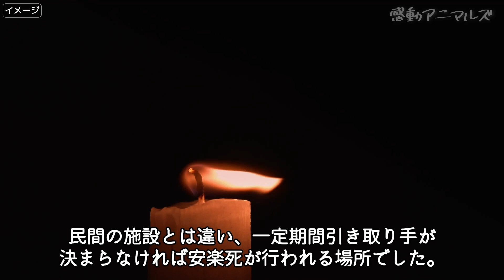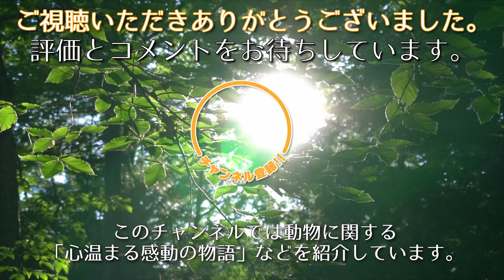飼い主に捨てられ涙を流していた犬。安楽死の恐怖から抜け出せたのは一人の女性との出会いだった【感動実話 動物】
アメリカ・カリフォルニア州の動物シェルターに、悲しみを訴えている犬がいました。
「ブルー」という愛称で呼ばれているオスのピットブルです。
ブルーは捨て犬としてシェルターに連れてこられました。もともとは飼い犬でしたが、飼い主の引っ越しを機に置き去りにされてしまったのです。
元飼い主の家族とは１年ほど共に暮らしていたブルー。その間に彼は家族への信頼や愛を育てていたはずです。
しかし別れは突然で、ブルーはシェルターで過ごすようになってもしばらく状況を理解していないようでした。
初めのうち、ブルーは元飼い主が戻ってくることを信じてただただ待ち続けます。
けれど次第にブルーはシェルターに漂う不穏な空気に気付きます。
ほかの犬たちは叫ぶように吠えていて、楽しそうな声が聞こえることはありません。
犬たちのそばには常に「死の気配」がありました。
ブルーが捨てられたのはアメリカの公立シェルターです。民間の施設とは違い、一定期間引き取り手が決まらなければ安楽死が行われる場所でした。
犬たちはその恐怖を敏感に感じ取っているのでしょう。
ブルーに残された時間もあまり多くはありません。
ブルーの中から元飼い主への期待が少しずつ消えていきました。同時にその心は深い悲しみに支配されます。

🔽自然に戻れなくなったライオン。育ててくれたおじいさんとの絆に心温まる【感動】

みかん